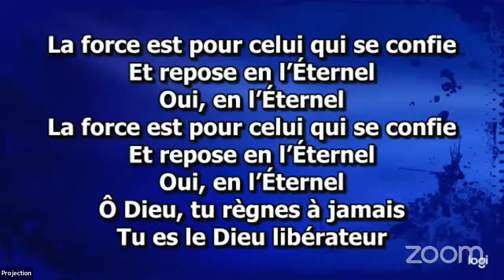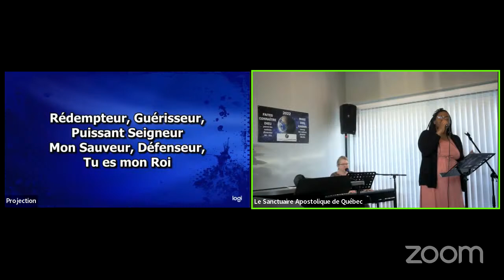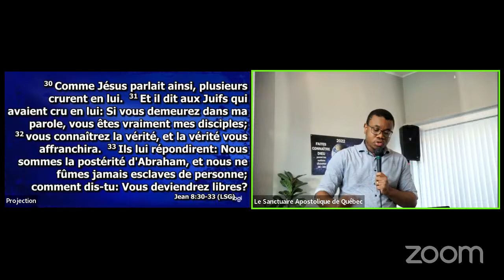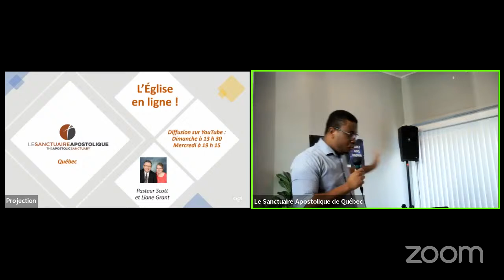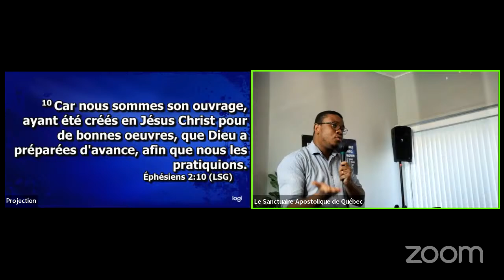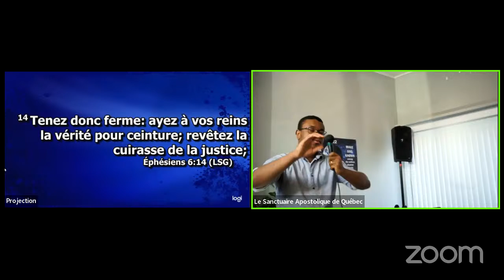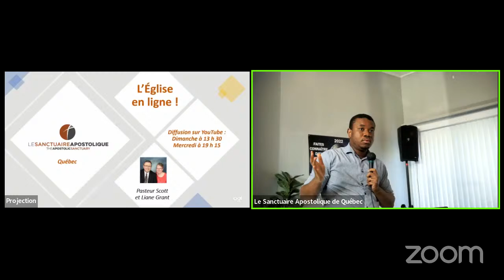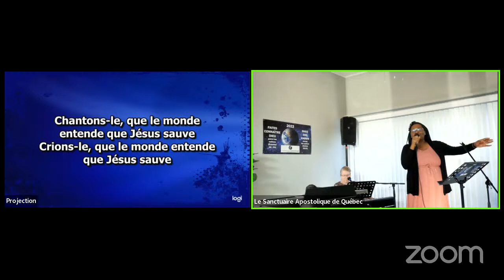Libre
Frère Achille Sekpona